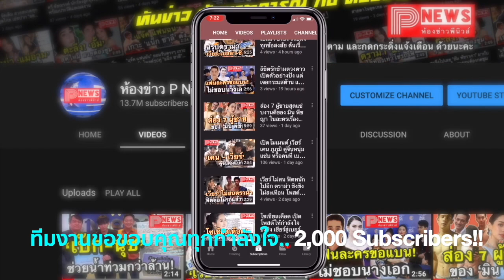"ณเดชน์" พาแม่ๆ เที่ยวฝรั่งเศส แอบหวานข้ามประเทศ ใส่ชุดของญาญ่า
เป็นครอบครัวใหญ่ที่ยังอบอุ่นเหมือนเดิม สำหรับบ้านของพระเอกซุปตาร์ ณเดชน์ คูกิมิยะ ที่ล่าสุดยกครอบครัวกันไปเที่ยวประเทศฝรั่งเศส โดยมีณเดชน์เป็นเป็นไกด์พาแม่ๆ ไปเที่ยว สัมผัสอากาศหนาว

และเริ่มต้นทริปกับการไปชมแลนด์มาร์กอย่างจุดชมวิวหอไอเฟล ทุกคนดูความสุขกับทริปที่ณเดชน์จัดให้ และแม้ทริปนี้จะไม่มีญาญ่ามาด้วย แต่สัมผัสได้ถึงความหวานข้ามประเทศดกันเลยทีเดียว

และมาฝรั่งเศสเมืองแห่งแฟชั่นทั้งที ก็ได้ชมแฟชั่นสไตล์ณเดชน์ นอกจากทรงผมเท่ๆ ก็ยังมีชุดมีที่เอาใจ ญาญ่า อุรัสยา สุดๆ เพราะกางเกงยีนส์ที่ตัดใส่คู่กันเป็นรูปหัวใจ ณเดชน์ก็หยิบมาใส่ในทริปนี้ด้วย ส่วนเสื้อสูทก็เหมือนจะใช่ของญาญ่าอีก

 และต้องรอดูว่าคราวนี้อินสตาแกรมของณเดชน์ จะมีการเคลื่อนไหวบอกคิดถึงหวานใจ ญาญ่า อุรัสยา ผ่านสื่อ ให้ติ่ง NY ได้กรี๊ดกันอีกหรือไม่? แต่ไม่น่าพลาดนะจุดนี้